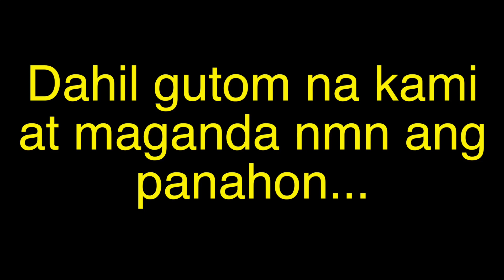Day 2: CheChe's Fashion Practical Tips (Be in style, without spending a lot)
Be in style, without spending a lot.